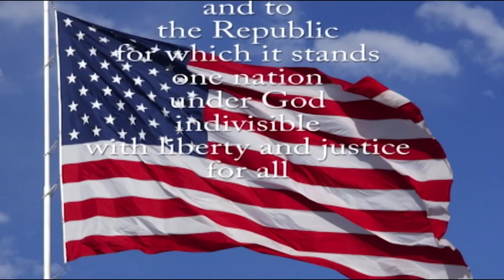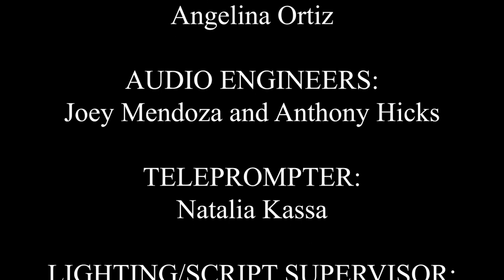SBN News (2-12-24)